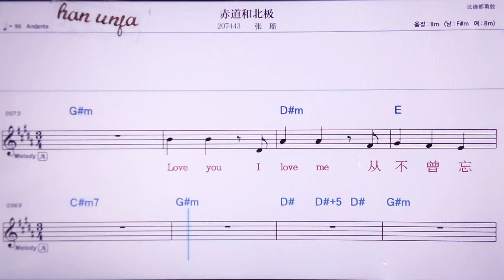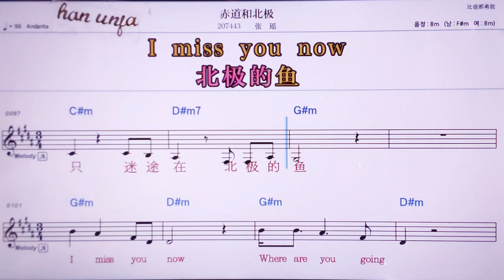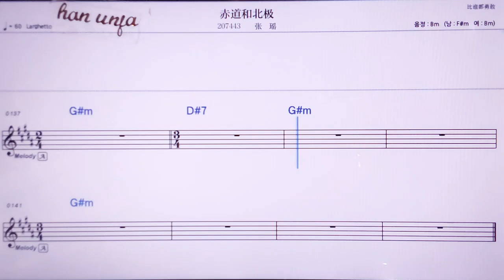💖츠따오히뻬이지/짱아오 👍MR,노래방, 악보, 코드,Karaoke With Sheet Music